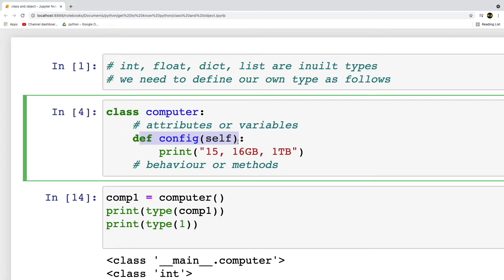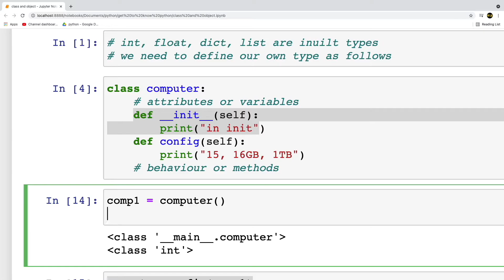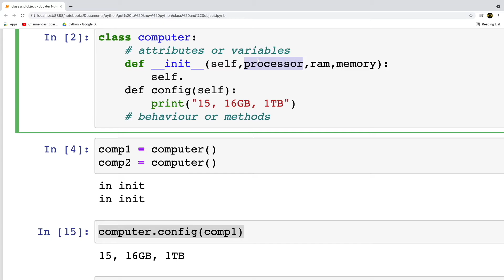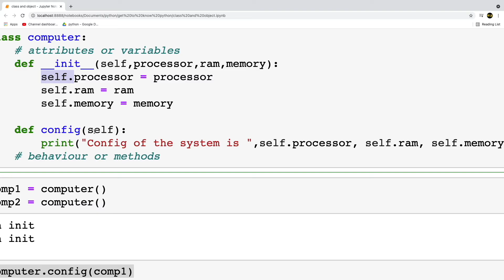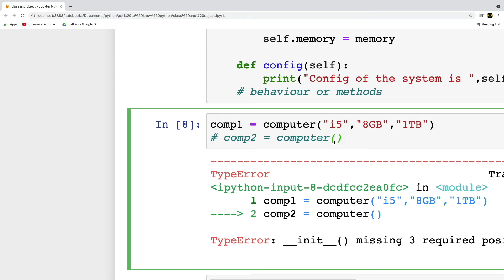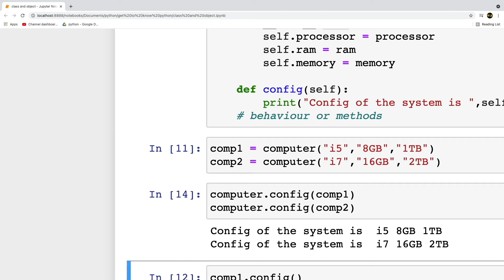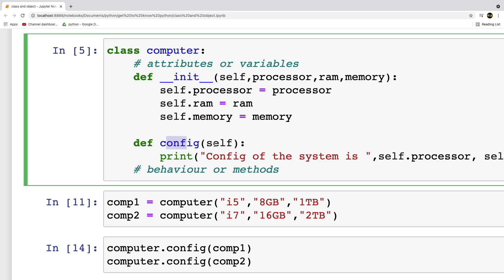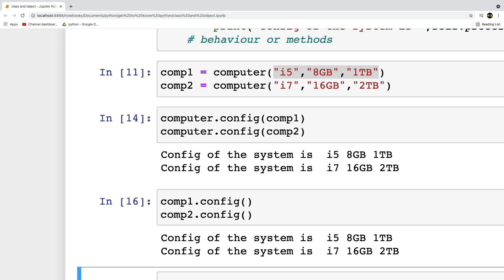OOPS Init method in python - Python tutorial in Tamil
Whenever object oriented programming is done in Python, we mostly come across __init__ method which we usually don’t fully understand. This article explains the main concept of __init__ but before understanding the __init__ some prerequisites are required.

The __init__ method is similar to constructors in C++ and Java. Constructors are used to initialize the object’s state. The task of constructors is to initialize(assign values) to the data members of the class when an object of class is created. Like methods, a constructor also contains collection of statements(i.e. instructions) that are executed at time of Object creation. It is run as soon as an object of a class is instantiated. The method is useful to do any initialization you want to do with your object.

Inheritance is the capability of one class to derive or inherit the properties from some other class. Let’s consider the below example to see how __init__ works in inheritance.